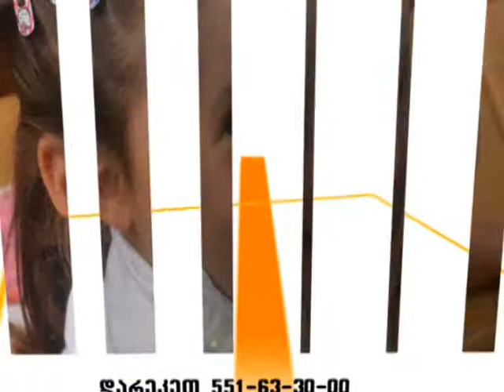ალუბლის ქუჩა - მიხეილ ჭიაურელი